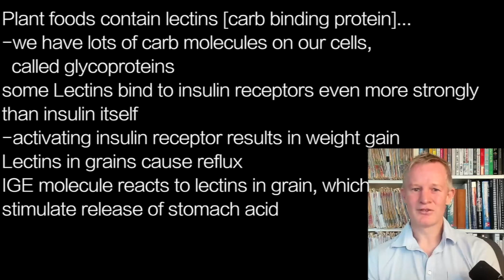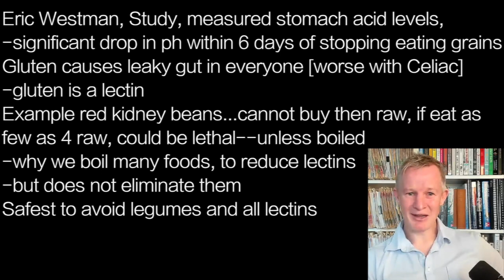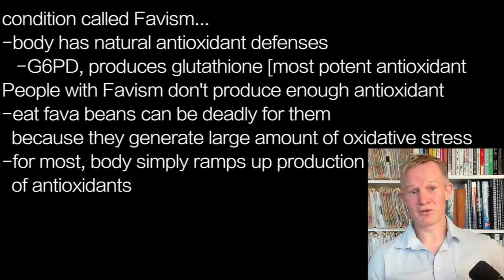PAUL MASON p12 | LECTINS= ACID REFLUX PROBLEMS …can be cleared up within 6 days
presents episode 2339 |  DR PAUL MASON w/ Rina at theprimal.com

Plant foods contain lectins [carb binding protein]…
-we have lots of carb molecules on our cells,
  called glycoproteins
some Lectins bind to insulin receptors even more strongly
than insulin itself
-activating insulin receptor results in weight gain
Lectins in grains cause reflux
IGE molecule reacts to lectins in grain, which
stimulate release of stomach acid

Eric Westman, Study, measured stomach acid levels,
-significant drop in ph within 6 days of stopping eating grains
Gluten causes leaky gut in everyone [worse with Celiac]
-gluten is a lectin
Example red kidney beans...cannot buy then raw, if eat as
few as 4 raw, could be lethal--unless boiled
-why we boil many foods, to reduce lectins
-but does not eliminate them
Safest to avoid legumes and all lectins

condition called Favism…
-body has natural antioxidant defenses
   -G6PD, produces glutathione [most potent antioxidant
People with Favism don't produce enough antioxidant
-eat fava beans can be deadly for them
  because they generate large amount of oxidative stress
-for most, body simply ramps up production
  of antioxidants